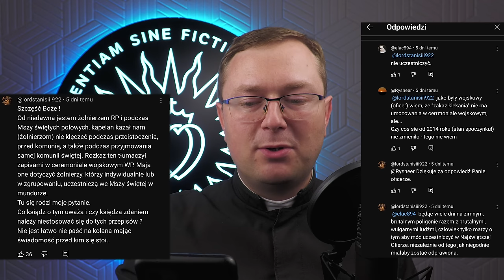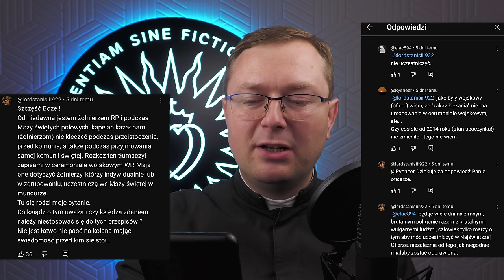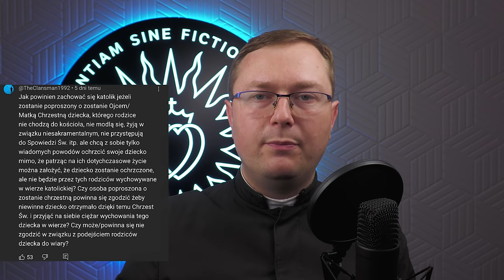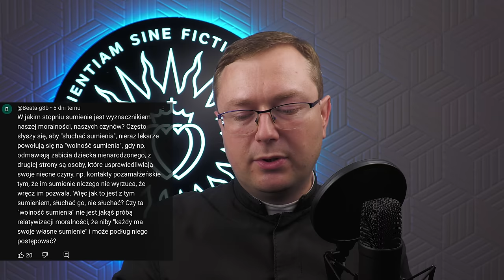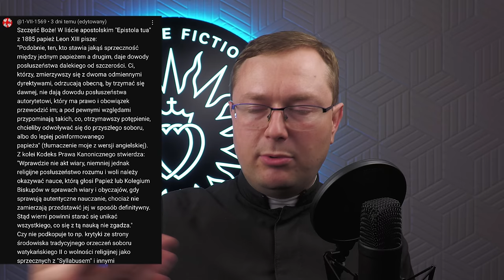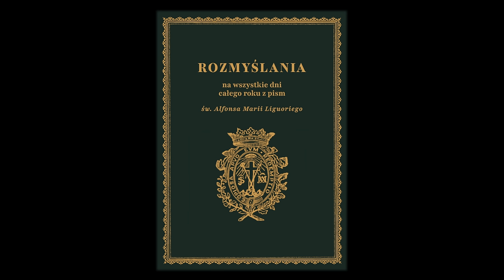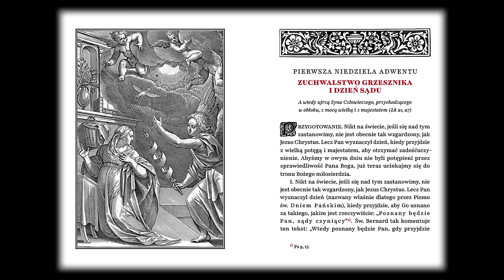Jak Katolikowi wolno oszukiwać? - PiO nr 16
Kolejny odcinek pytań i odpowiedzi. ks. Szymon Bańka FSSPX